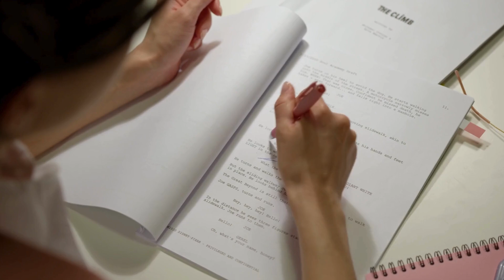Who Gets Burnout?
Burnout and stress are related. Chronic stress, always having to deal with stressful situations and problems, can lead to burnout. On the other hand, regular doses of stress are actually good for you.

It's a way your body protects you. The stress response is tied to your fight-or-flight instinct. All your senses become fully aware if you must battle a threat or run in the opposite direction very quickly.